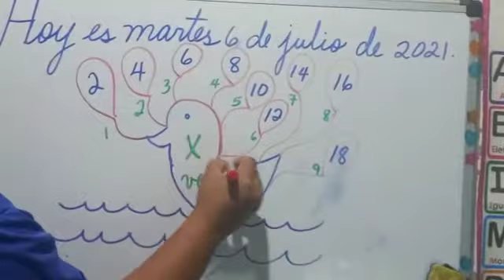Matemáticas 6-7-21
Primer grado